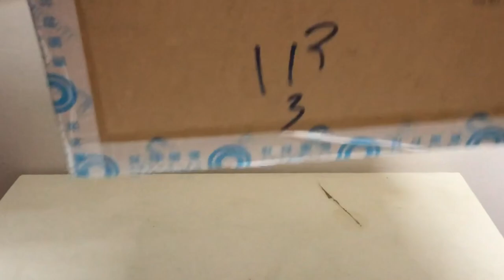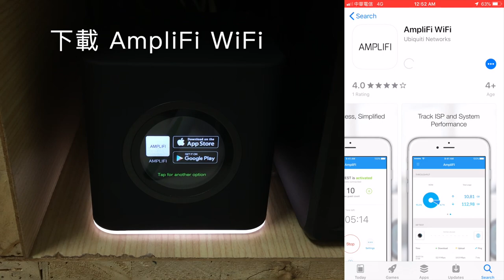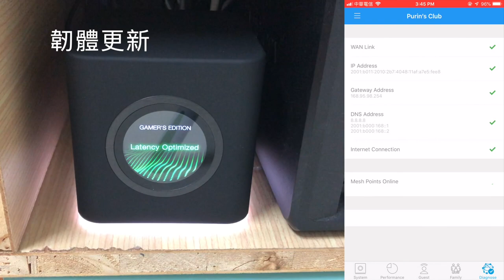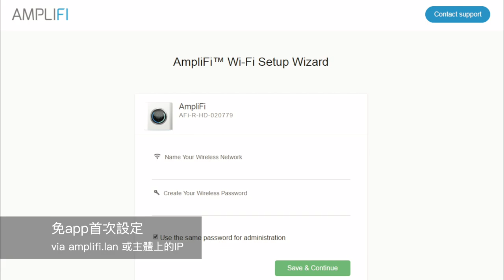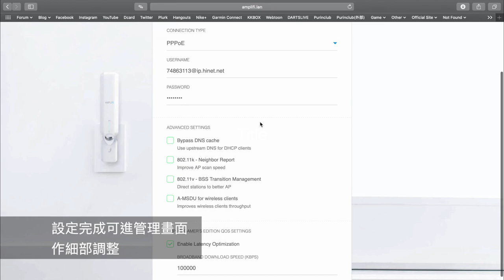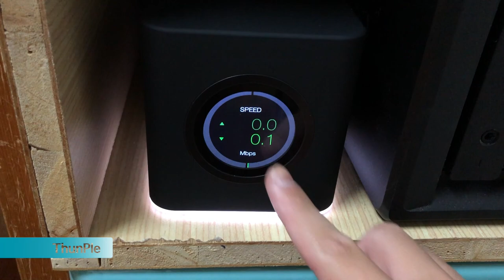【不物正業開箱】AmpliFi Gamer's Edition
千呼萬喚始出來，今天要幫各位開（ㄧㄢˋ）箱（ㄏㄨㄛˋ）的是由Ubiquiti所推出的AmpliFi Gamer's Edition，感謝UBNT台灣代理藍圈科技幫大家搶到亞洲首發！

以後家裡就多了台小夜燈（誤）

【追蹤追起來】
Facebook 粉絲專頁